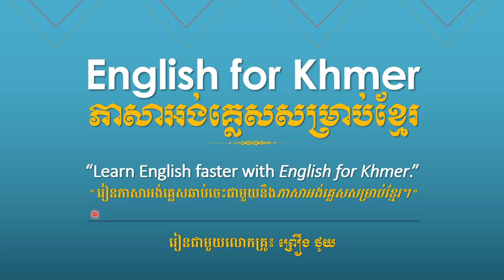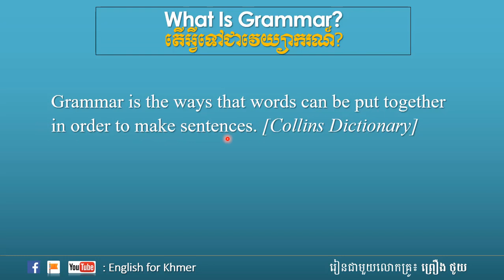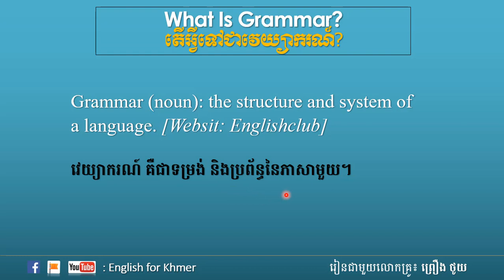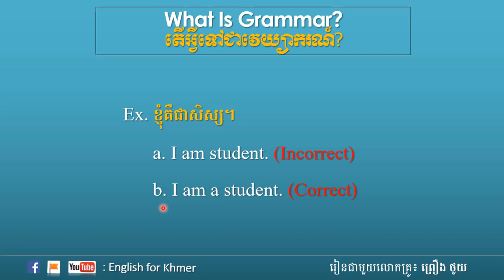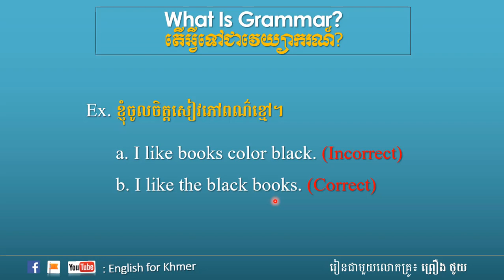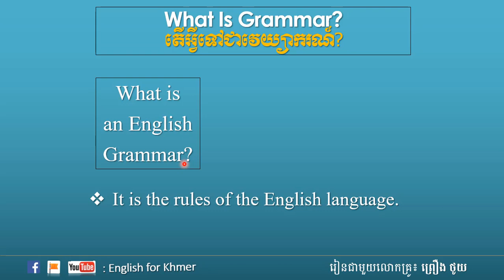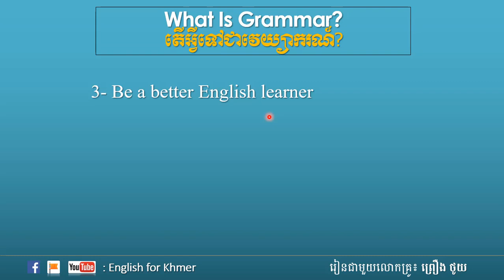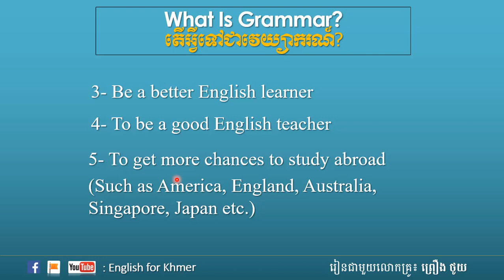What Is Grammar | ពាក្យថាវេយ្យាករណ៍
ភាសាអង់គ្លេសសម្រាប់ខ្មែរ បង្កើតឡើង ដើម្បីជួយដល់ប្អូនៗ និងអ្នកសិក្សាទាំងអស់គ្នាឲ្យមានភាពងាយស្រួលនៅក្នុងការរៀនភាសាអង់គ្លេស រៀនភាសាអង់គ្លេសឆាប់ចេះ ព្រមទាំងមានទំនុកចិត្ត និងប្រើប្រាស់ភាសាអង់គ្លេសបានល្អ។

*The Lessons on English for Khmer

English for Khmer មានមេរៀនចាប់ពីកម្រិតដំបូង កម្រិតធម្យម និងកម្រិតខ្ពស់ ដែលយើងបង្កើតឡើងជាបន្តបន្ទាប់។ មេរៀនដំបូងយើងមានចាប់ពី (០១)សិក្សាអំពីអក្ខរក្រម (ABC...) (០២)រៀនពាក្យនិងប្រយោគ (០៣)មេរៀនវេយ្យាករណ៍ចាប់ពីដំបូង (០៤)មេរៀនសន្ទនាផ្សេងៗ (០៥) និងមេរៀនដែលទាក់ទងនឹងភាសាអង់គ្លេសផ្សេងៗទៀត។

*About English for Khmer

“English for Khmer” ត្រូវបានបង្កើតឡើងក្នុងគោលបំណង ៣ យ៉ាងសំខាន់ៗ ដើម្បីជាជំនួយក្នុងការរៀនភាពសាអង់គ្លេសដល់ប្អូនៗទាំងអស់គ្នា គឺ៖

1.To help Cambodian students learn English faster.
ដើម្បីជួយសិស្សានុសិស្សខ្មែរឲ្យរៀនភាសាអង់គ្លេសឆាប់ចេះ។

2.To help Cambodian students be confident to use English.
ដើម្បីជួយសិស្សានុសិស្សខ្មែរឲ្យមានទំនុកចិត្តក្នុងការប្រើភាសាអង់គ្លេស។

3.To help Cambodian students be able to use English fluently.
ដើម្បីជួយសិស្សានុសិស្សខ្មែរឲ្យមានសមត្ថភាពក្នុងការប្រើភាសាអង់គ្លេសបានល្អ។

“English for Khmer” បង្កើតឡើងនៅថ្ងៃទី២៥ ខែសីហា ឆ្នាំ២០១៩ នៅពុទ្ធិកមហាវិទ្យាល័យសិង្ហបុរី ដោយគុណម្ចាស់៖ ព្រឿង ថូយ ដែលជាស្ថាបនិក។ គុណម្ចាស់៖ ព្រឿង ថូយ ជាសមណនិស្សិតខ្មែរមួយអង្គក្នុងចំណោមសមណនិស្សិតខ្មែរដទៃទៀត ដែលទទួលបានអាហារូបករណ៍ទៅសិក្សាព្រះពុទ្ធសាសនា (Buddhism Study) នៅពុទ្ធិកមហាវិទ្យាល័យសិង្ហបុរីក្នុងឆ្នាំ២០១៦។

សូមជូនពរប្អូនៗឲ្យរៀនភាសាអង់គ្លេសឆាប់ចេះ និងអាចប្រើប្រាស់វាដោយភាពជឿជាក់ និងបានល្អប្រសើរ។ ចាប់ផ្ដើមរៀនភាសាអង់គ្លេសទាំងអស់គ្នាជាមួយ “English for Khmer” ឬ “ភាសាអង់គ្លេសសម្រាប់ខ្មែរ"។

*Thank You for Being Here with Us!
*Enjoy Learning English together with English for Khmer!

Note: និយមន័យវេយ្យាករណ៍ទី ៤ និង៥ នៅក្នុងមេរៀននេះ ខ្ញុំទទួលបានពីលោកគ្រូរបស់ខ្ញុំម្នាក់ ឈ្មោះ ឌុល ពៅ។ រៀននៅវត្ត ឧណ្ណាលោម រាជធានីភ្នំពេញ។